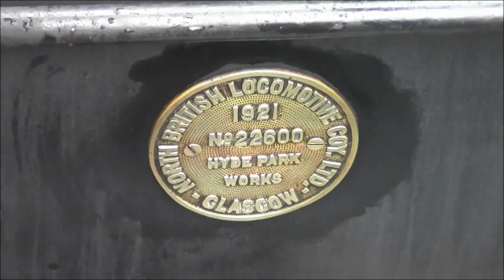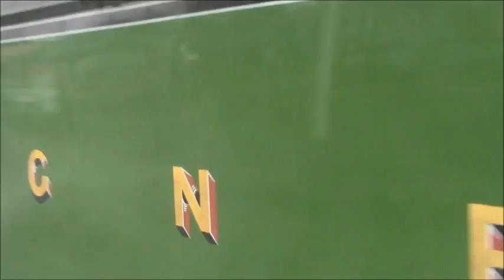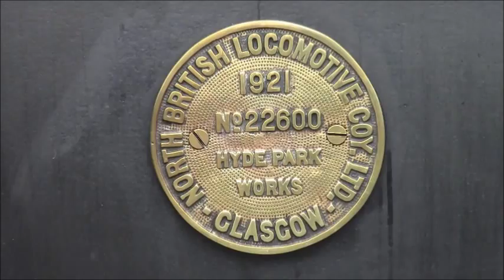Great Northern Railway N2 class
The Great Northern Railway (GNR) N2 class 0-6-2T designed by Nigel Gresley and introduced in 1920 for suburban passenger services out of King's Cross station. Some were fitted with condensing apparatus to enable them to work on the Metropolitan Railway widened lines between King's Cross and Moorgate. Examples of the N2's could also be found on suburban routes around Glasgow and Edingburgh. No.1744 (LNER No.4744 / BR No.69523) was built the batch 1920-21 by the North British Locomotive Co., with condensing apparatus, for the GNR.
Based at the Great Central Railway, 1744 has visited a number of heritage railways over the past two years, some of those are featured here:- Kent & East Sussex; Great Central; Epping Ongar; North Nolfolk and finishing back on home metals at the Great Central.